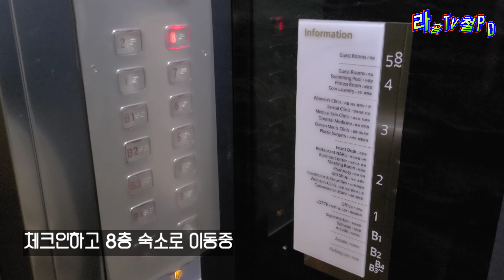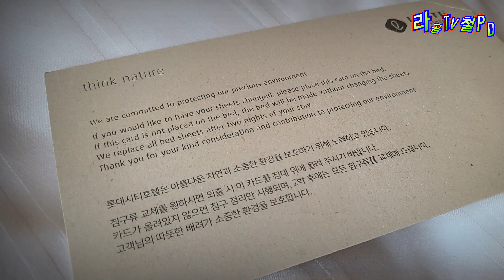서울가성비호캉스 롯데시티호텔 마포 | 호텔수영장 | 공덕오거리 | 슈페리어더블룸 솔직리뷰 | 이 영상보시고 호캉스하러 가세요!(feat. 공덕족발, 이디야커피, 롯데푸드마켓)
안녕하세요! 철피디입니다. 이번에 소개해드릴 영상은 서울호캉스(롯데시티호텔 마포)입니다.
수영장이 있고 슈퍼, 편의점, 카페, 음식점 등 이 호텔안에 있어서 밖에 안나가도 됩니다.

호텔주변에는 공덕족발촌, 전골목, 갈매기골목 등 먹자골목도 많고 몇십년된 오랜 맛집들도 많아서 뭘 먹을지 행복한 고민도 되고요~

롯데시티호텔 마포는 서울에서 가성비 좋은 호텔로 입소문이 난곳인데요. 소문대로 정말 가성비가 좋은지 영상으로 함께 하시죠^^

※ 이 영상 찍을 당시에는 하윤이가 엄마 뱃속에 있을때였고 태교여행겸 호캉스를 갔었습니다.